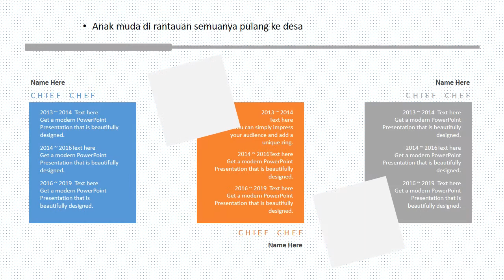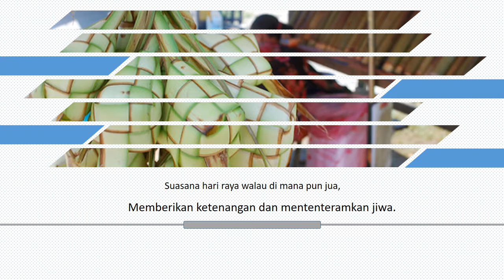SUASANA HARI RAYA Cover Versi Youtube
Selamat menyambut hari raya puasa kuucapkan untuk semua rakan yang menyambutnya. Moga terhibur hendaknya. :)